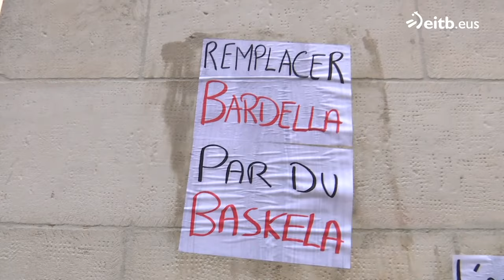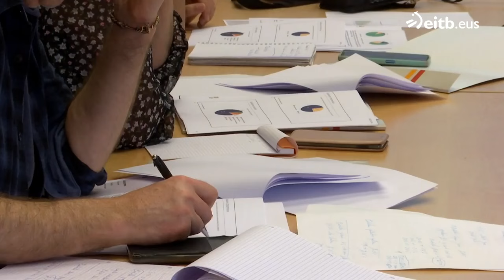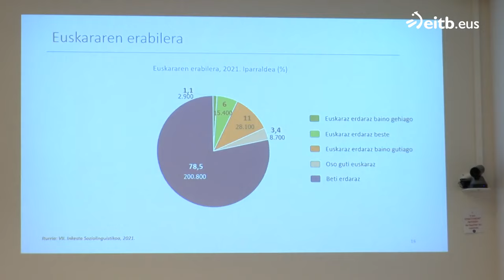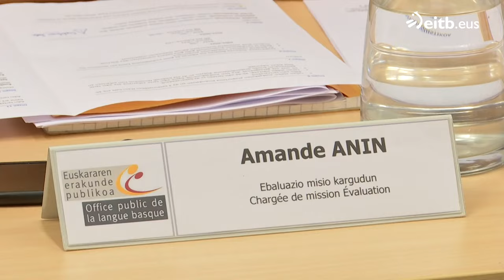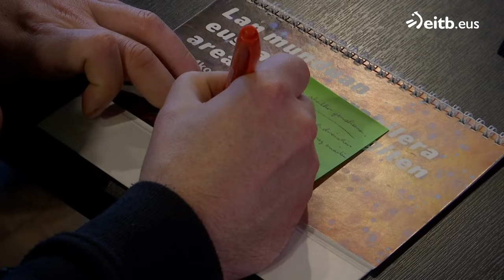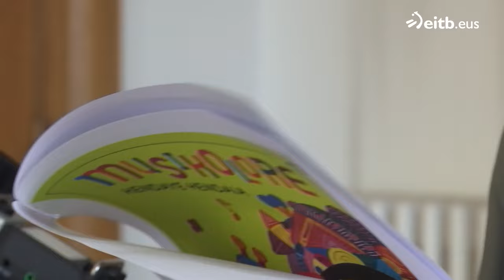IPARRALDEAREN ORENA 2024: 2024-06-11